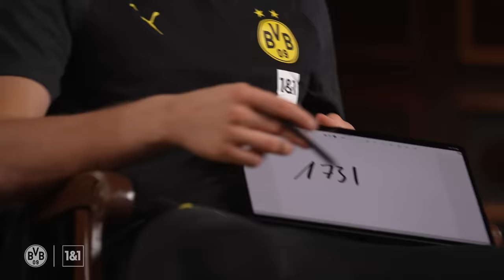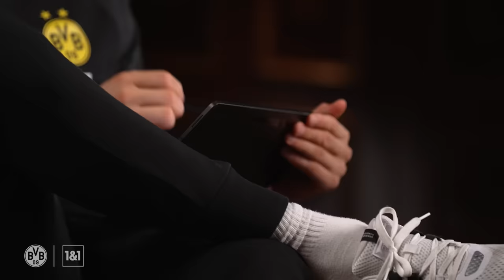"There's actually a ban on driving, but you ..." | Have a guess with Kobel & Meyer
How many letters does the Hawaiian alphabet have, how many keys does a piano have and how high are the SIGNAL IDUNA PARK pylons? Our goalkeeper duo Gregor Kobel and Alexander Meyer will answer these and many other guessing questions in "Have a guess!" See in the video who can win the duel with an excellent series of guesses!